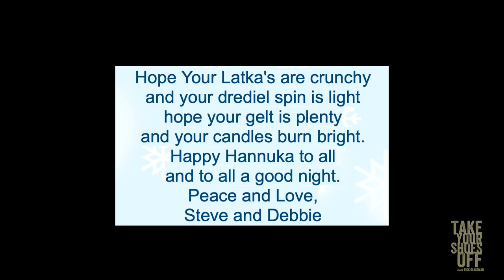Adam Ray (Ghostbusters, The Heat) on TYSO - #14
Adam Ray (Ghostbusters, The Heat, About Last Night podcast) is an American comedian, actor and NBA Celebrity All-Star Game alumni.

Adam's voice is everywhere. Slimer in Ghostbusters, Swift Wind in She-Ra and the Princesses of Power, and about a million car commercials-- On this episode of TYSO, Adam tries on PuppetRick and uses his voice-over skills to give a brilliant performance.

FYI: when they discuss Rick's GrandmaGloriaGlassman, the clip is from "The Rich Eisen Show."